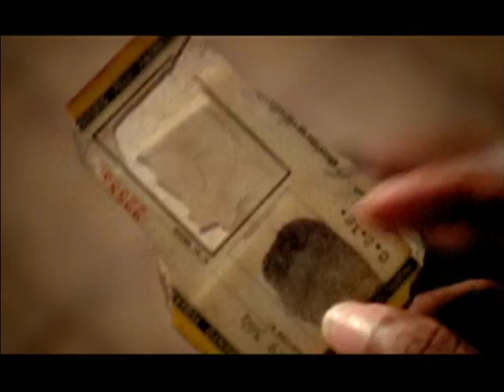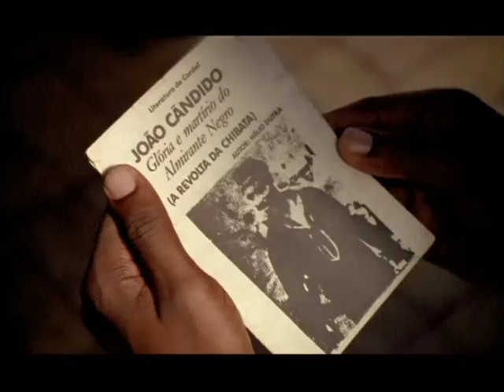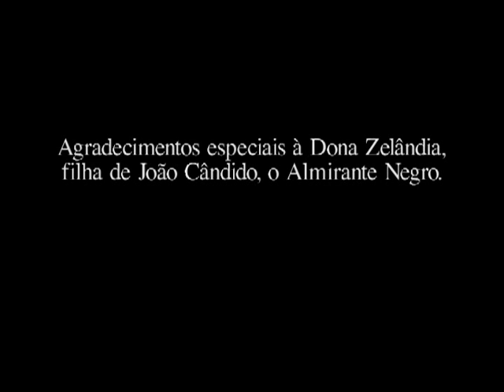João Cândido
Videoclip da banda Afonjah, finalista VMB 2002.